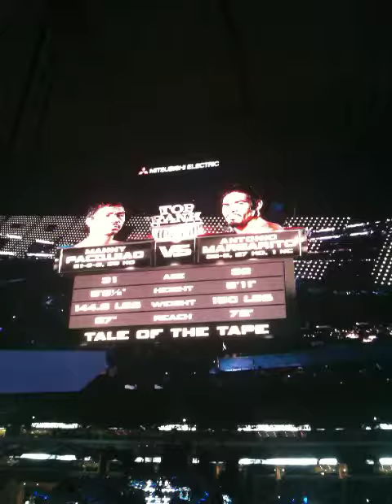Honeymoon at Pacman vs Margarito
We enjoyed our wedding gift of watching a historic fight.  Feels good to be married!